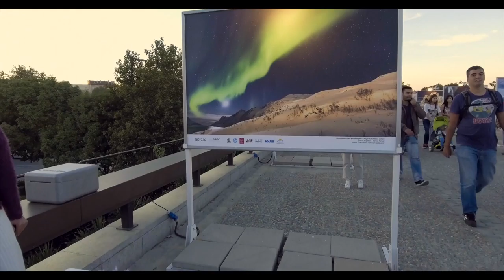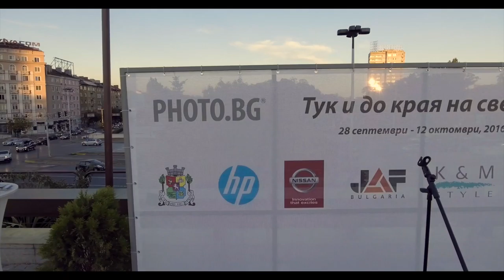Photo BG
Photo.bg exhibition "From here to the end of the world" at Sofia, Bulgaria.